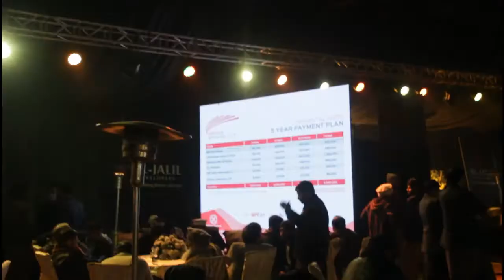Ab koi bhi apna ghar bana sakta hai, Al-Noor Orchard mei behtreen location | New Deal | Secret News